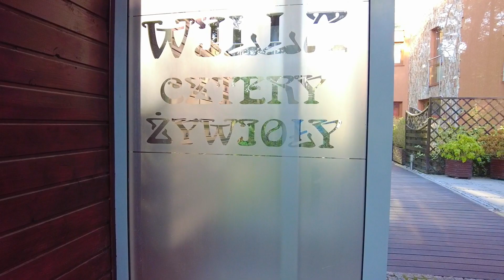Jurata willa 4 żywioły - 2 pokojowy apartament na I piętrze zajrzyj do środka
Jurata to popularny kurort na Półwyspie Helskim położony wśród sosnowych lasów i malowniczych plaż (zarówno od pełnego morza jak i ciepłych wód Zatoki Puckiej).

Jurata ul. Świętopełka - kameralny kompleks apartamentów " willa 4 żywioły " ok. 200 m od morza. Teren jest ogrodzony, strzeżony i monitorowany z całodobową portiernią .
Nowoczesne architektonicznie 4 budynki ukryte w otoczeniu sosnowego lasu.
Komfortowy 2-pokojowy lokal mieszkalny o pow. 47,46 m2 zlokalizowany na pierwszym piętrze budynku wybudowanego w 2009 roku.
Mieszkanie składa się z salonu z wyjściem na balkon, aneksu kuchennego w zabudowie, sypialni, łazienki z WC oraz przedpokoju. Lokal wykończony w wysokim standardzie. Apartament jest w pełni wyposażony i umeblowany.
Nieruchomość idealnie sprawdzi się jako letni apartament wypoczynkowy dla rodziny z dziećmi lub też jako inwestycja pod wynajem dla wczasowiczów.
Bliskość morza, cicha i spokojna okolica, a także atrakcyjne krajobrazowo otoczenie naturalnej zieleni zapewnią kameralność i możliwość wytchnienia od miejskiego zgiełku.
Odrębna własność KW bez obciążeń. Szybkie wydanie nieruchomości.
W cenie: 1 miejsce postojowe w podziemnej hali garażowej.

Cena: 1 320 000 zł (do negocjacji) Kupujący nie ponosi kosztów prowizji !